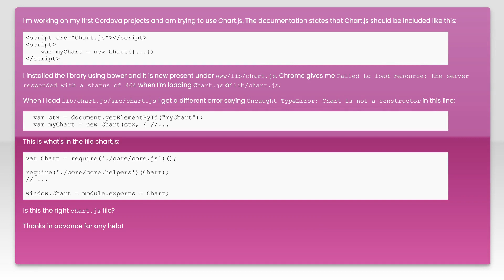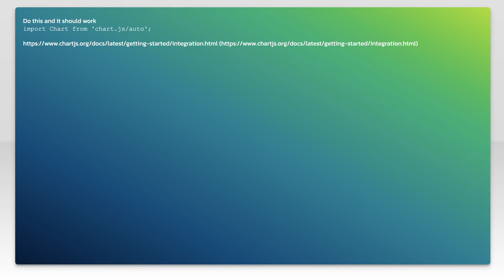Uncaught TypeError: Chart is not a constructor when using Chart.js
javascript: Uncaught TypeError: Chart is not a constructor when using Chart.js

Related to: javascript, cordova, webstorm, chart.js